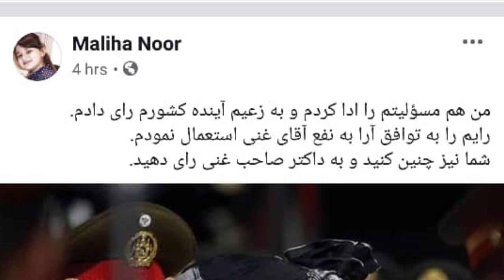Parasto TV|امروز در انتخابات چه گذشت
The result of a day of uninterrupted effort today that is set to put people's destiny in the hands of their own people for the next five years